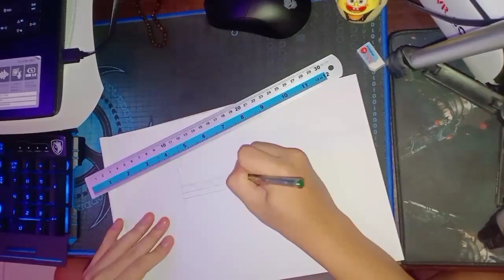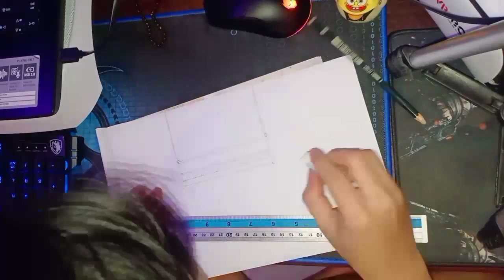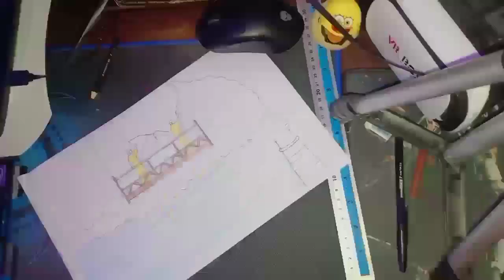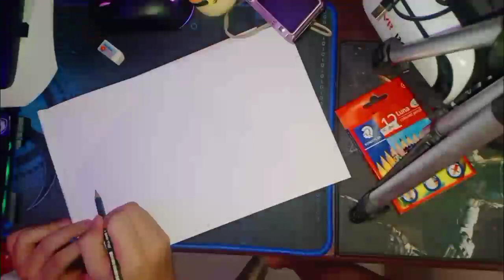UTS MENGGAMBAR DI SD, BY MUHAMMAD RAFLI RIDHA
ULANGAN TENGAH SEMESTER

NAMA           : MUHAMMAD RAFLI RIDHA
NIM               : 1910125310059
NO. ABSEN  : 42
KELAS           : 4A PGSD
MATKUL       : MENGGAMBAR DI SD